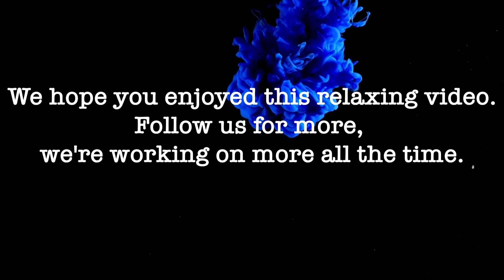Underwater Inks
Catch the vibes and relax with these relaxing shots of ink in water.
Different colors of ink swirl and wrap around each other.